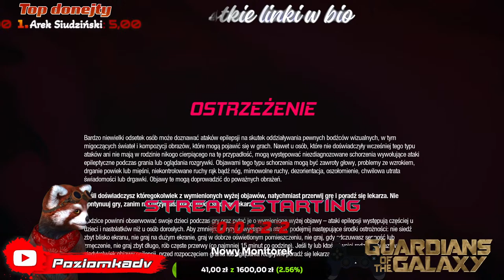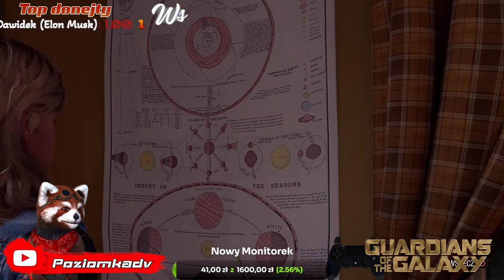Gramy w 🔥 Marvel Strażnicy Galaktyki🎮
Ej ludzie, tutaj PoZiomka! Przed wami  transmisja na żywo z moimi ulubionymi grami - nowe hity i retro klasyki! 🔥🎮

Zapraszam was na emocjonującą podróż przez świat gier, od nostalgicznych wspomnień z dzieciństwa po najnowsze tytuły. Przygotujcie się na mnóstwo zabawy, akcji i wciągającej rozgrywki! 🚀💥

Moje cele ❤️‍🔥 ✔️
100 Subskrypcji ❌
200 Subskrypcji ❌
500 Subskrypcji ❌
1000 Subskrypcji ❌